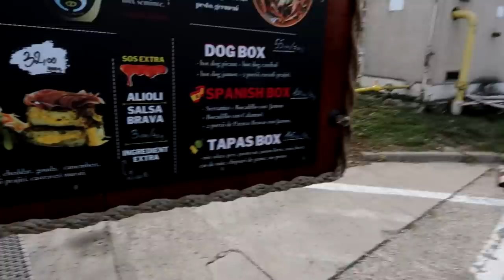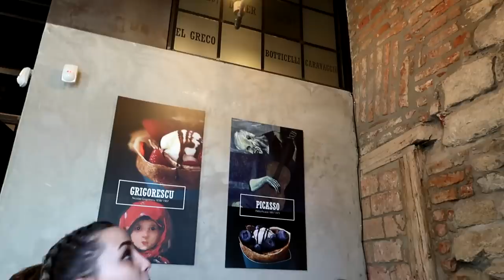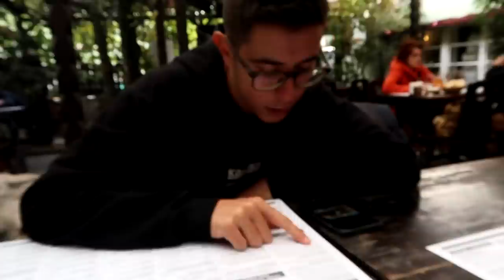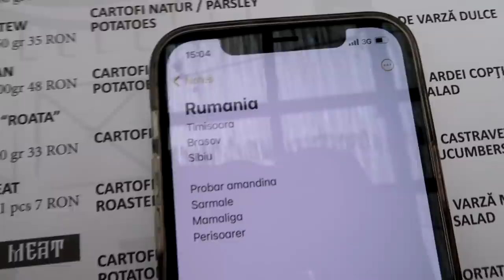VLOG RUMANIA | Laura Rouder